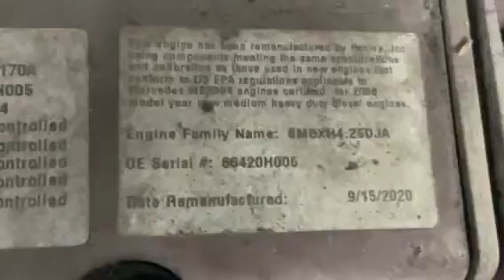(P-30681) 2006 Mercedes OM904LA Engine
(Used) 2006 Mercedes OM904LA, ENGINE ASSEMBLY-
Family Number: 6MBXH4.25DJA,
Displacement: 4.25L,
Horsepower: 170,
Serial Number: 66420H005,
Part Number: 66G4D170A,